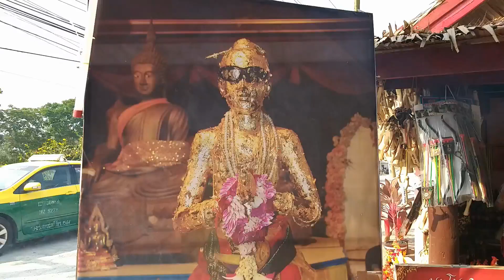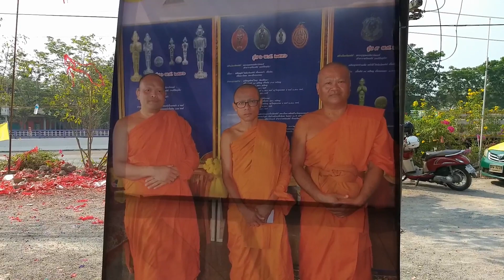ไอ้ไข่วัดเขากรวดให้โชคถูกกันเพียบ ‘น้องไกด์ ล่อนจ้อน’ แก้ผ้าวิ่งแก้บน